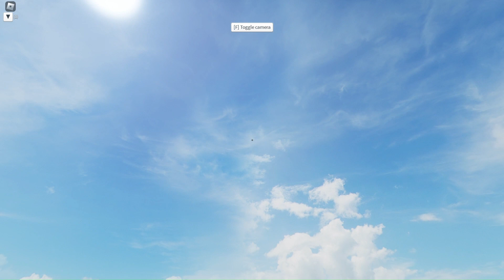Arrow Dynamics coaster but it's over exaggerated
One of my only edited videos.